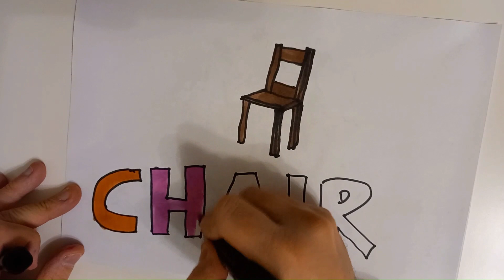Learn to spell for toddlers | ("CH" words) | baby first words | Colouring videos letters (ABC)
spelling bee! coloring letters! toddler first words! toddler learning video! baby first words!

Learn to spell words with CH.  Draw and colour objects and letters. (006)

spelling videos for kindergarten, first graders. spelling videos for toddlers. learn to spell words. ABCs.

This is the first video in our "learn to spell" series, teaching children and toddlers to spell by coloring letters (ABC) A to Z.  This video teachs kids to spell words containing CH.

Welcome to Rainbow Kids Art!!

We provide a range of authentic art videos for kids and toddlers which are fun, educational and engaging for a children through demonstrations of colouring, drawing, painting and play doh.

Learn all about spelling, numbers (123s), letters (ABCs), shapes, colours and foods.

We aim to inspire kids to take an interest in drawing and art as this is very important in their development.